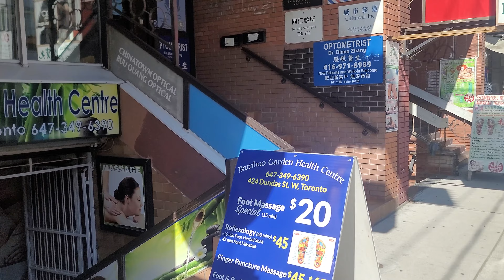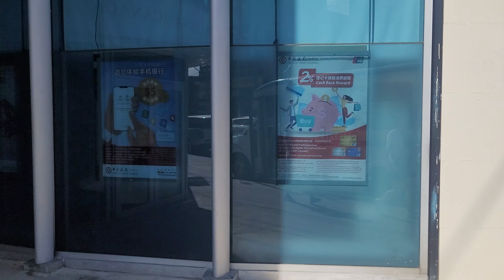TORONTO - CHINA TOWN TOUR 4K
Chinatown, Toronto (also known as Downtown Chinatown or West Chinatown) is a Chinese ethnic enclave located in the city's downtown core of Toronto, Ontario, Canada. It is centred at the intersections of Spadina Avenue and Dundas Street, West.

The present neighbourhood was the result of the government expropriating Toronto's first Chinatown in the late 1950s to make way for a new city hall and public square. As a result of the expropriations, a number of businesses and residents based in the city's first Chinatown moved west towards Spadina Avenue during the 1950s and 1960s, later joined by other Chinese immigrants during the 1960s. The neighbourhood is one of several Chinatowns in Toronto that developed during the latter half of the 20th century.